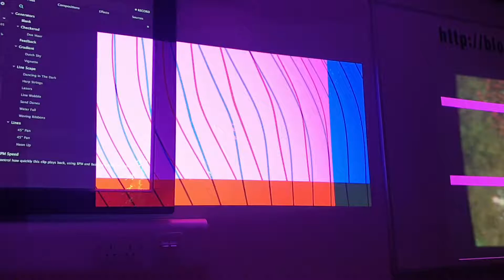ARENA VJ PSYCH GRAPHICS